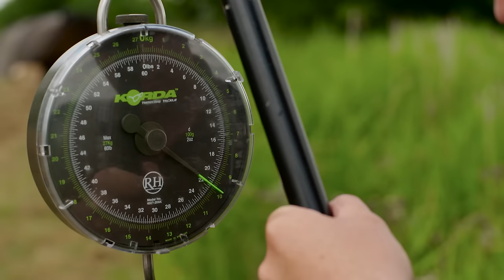The Obsession - FULL FILM 2016